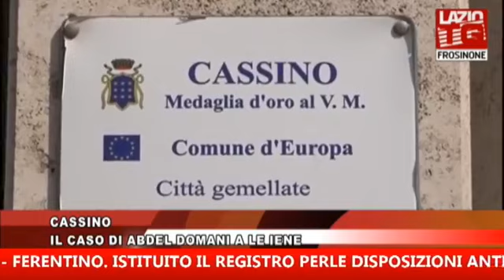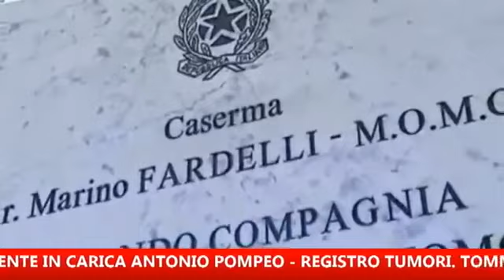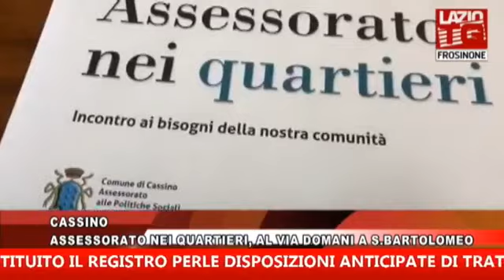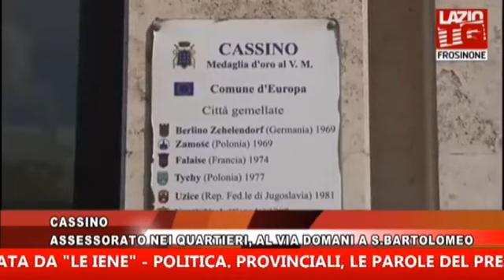FROSINONE TG 16 OTTOBRE 2018